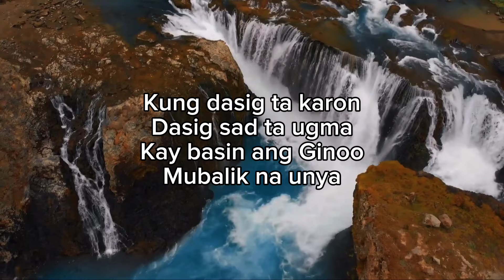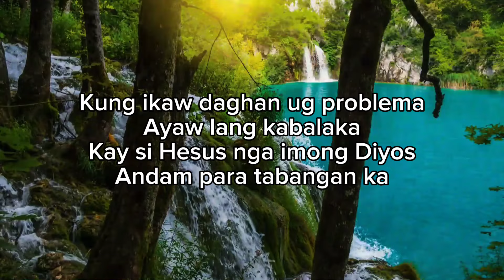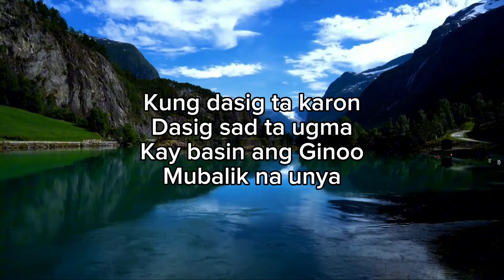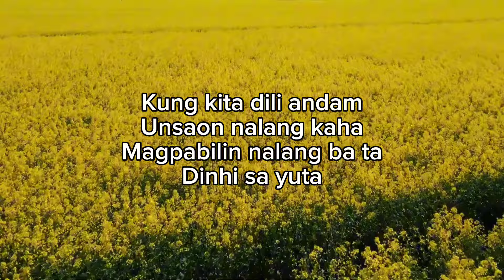DASIG | LYRICS | Charity Mae Mamon Cover